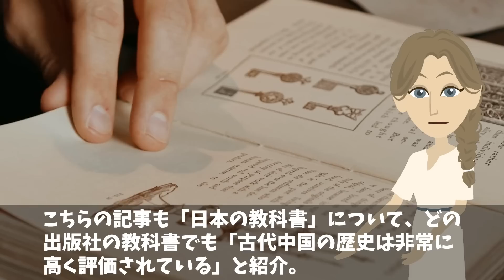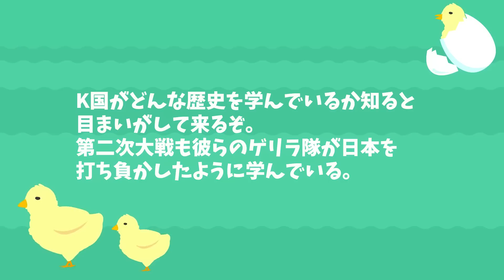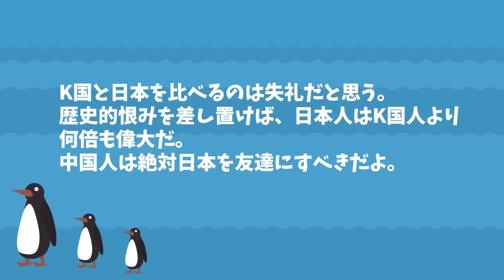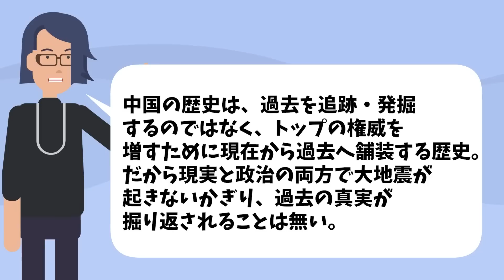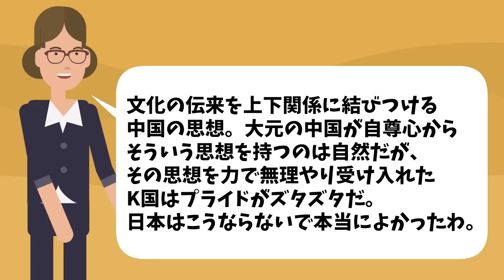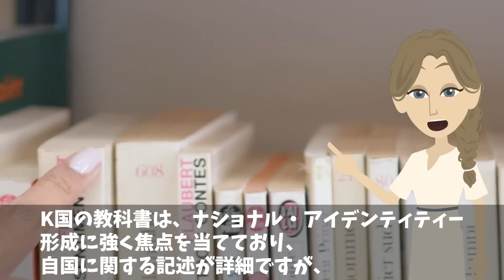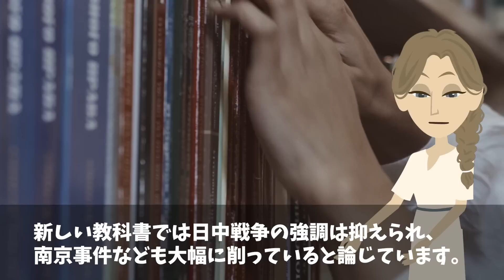【海外の反応】中国「日本と韓国の歴史観は異常！」韓国「日本と中国が狂ってる！」スタンフォード大学が世界の歴史観を調査した結果w【日本のあれこれ】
【海外の反応】「嘘だろ⁉︎欧米が日本に丸裸にされている！」１５０年前に日本人が記した記録に世界がビビるw【日本のあれこれ】

【海外の反応】世界「日本だけ歴史の重みが別格！」「日本語がわからないのに鳥肌が…」『君が代』の英訳に世界中から大反響！→世界のユニークな国歌【日本のあれこれ】

【海外の反応】「日本はこんなにも歴史を守り続けているのか…」日本に存在する世界最古のモノに海外が驚愕w【日本のあれこれ】

■フリー素材